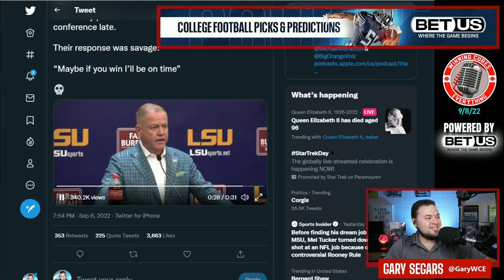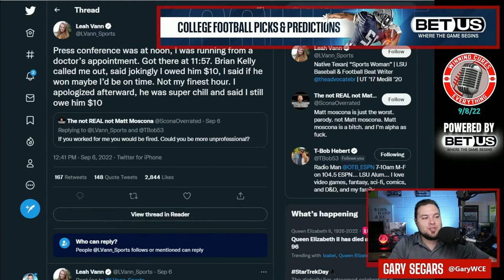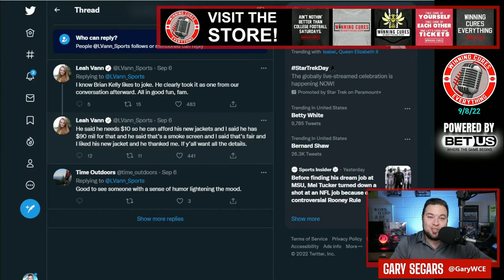LSU beat writer jabs back at Brian Kelly joke about being late to press conference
Brian Kelly made a joke at an LSU beat writer / reporter's expense, and she quickly responded back about how she'll be on time when Kelly's Tigers win.  It obviously caught Kelly off guard, but Leah Vann says it was all in good fun and there's nothing to see here.  I couldn't help but think of Bobby Hebert during this exchange though...